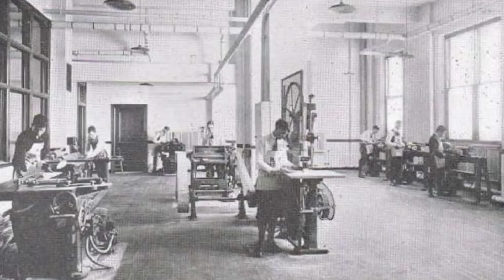Highland Park Documentary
Documenting the 100 year history of the city of Highland Park, Michigan.

to view the full film.

Produced by: James C. Turner
in conjunction with B.A.S.S. Inc